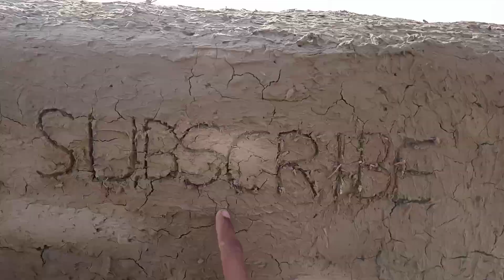Cat Hamla New Kabootar Pakad Liya Pets House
smart cage for pet

Sab Pets Ko Winter Clothes Pehna Dea ...
Zoo Main Bht Pyara Sheep Le AiySo c...
Finally Apne Owls Ko Azad Kr DiaHap...
Piegon Cage Complete Or Bhat Pyar...
Love Bird K Bachy ltny Bry Ho GyHa...
sheher mein dehat
shehar mein dehat
hassan but
sher ma dehat
sher mein dehat edit
fun with prasad
shahar mein dehat new vlog
Bagira Or Browni Ko Ghr Ly Aya
Cat Fish Pool Mey Agg Laga Di
Zoo Main Aag Lga Diğ
Ajwa Phir Say Maa Ban Gai e
Chickens Ny Rabit House Tabah Kr Dia
Hamari Bella Cat Is No More We will ...
Surprise Pet A Raha Hai? Kia Ho Ga?.
Shikra To Fully Hand Tamed Nikla
Pool Mein Mandarin Ducks Agai Surp..
RAJHANSH Ki Training Shuru Krwa di
Vlogs Q Nhi Ah Rhy?
Hmari Horse Bhaag Gai
Oreo Ko Achank Kia Ho Gea
Mamu Black Rani Or Os Ka Dost La Aiy
Waaow Deer Baby Mini Zoo Main Agea
Hiran Bhaag Gea
Yahan Pr kis Animal Ka House Bnwae?
Mud Rabbit House Ready Hogea Rabbit..
Lion Attacked On Our Rabbit Bht Dukh
Big Lion Coming Soon
EmergencyAYe Achank Rabbit Ko Kia H..
New Zoo Banwa Rhy Hain hum Congratul.
Lion Ko Bht Pyara Gift Da Dea
Alvida Chickens
Black Rani Ko Dhond Lia Itna Ziada B..
Finally Mud Rabbit House Bn Ge
Flying Duck Aj Udne Lagi
Zoo Main baht pyari cat Agayi9so cute
Hiran Ky Baby La Aiy Hum
Aj Gaiy ka dodh Nikala Or Lion Ye Kaise..
Finally Pigeons Cage Bhi Agaya New...
Zoo Main New Birds Agaiy
Our Jack and Oreo ls No More
Hum Ne Green Parrot hand Tame Le Liya.
Nayab Shikari Shikra Pakar Lia
Newkabootar
By By Big Lion
Zoo Main Aag Lga Di
Cat Fish Pool Mey Agg Laga Di e9
Ajwa Phir Say Maa Ban Gai
sheher mein dehat
shehar mein dehat
hassan but
sher ma dehat
fun with prasad
Newfancymurga
NewMurga
newkabootar
fancymurga
pigeon
fancy pigeon
Fancy kabutar
kabootar ki video
Fancy kabootar ki video
pigeons
egg
ande
pigeon video
kabutar ki video
kabutar lover
kabutar status
kabutar attitudkabutar attitude
vlog Itour jyas vehari_punjab_pakistan
Hassanlovebirdsvlogs

Description
I Created This Channel For Birds Videos I Upload
Daily Videos About Birds Related So If you're
Birds, Thanks

Tiktok.com/@hassanlovebirdsvloging